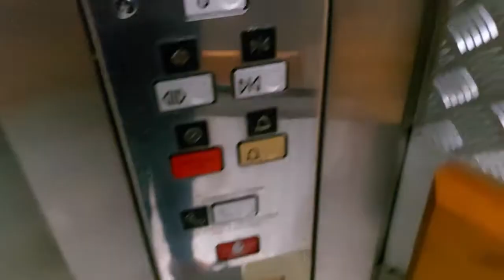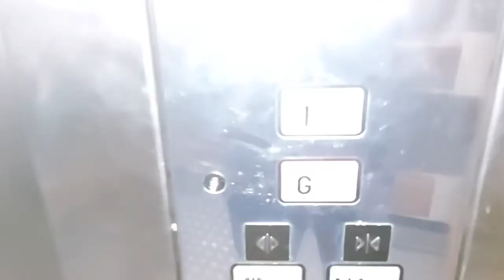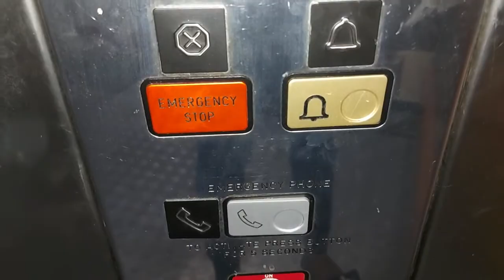Schindler M-Series Hydraulic lift at Westfield Carindale, QLD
Schin